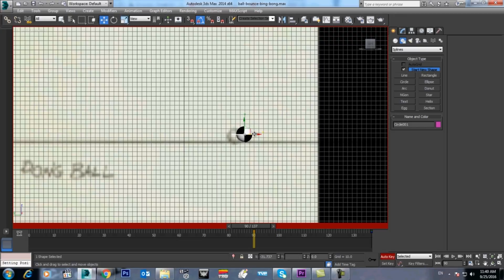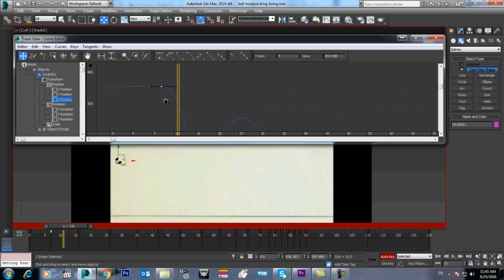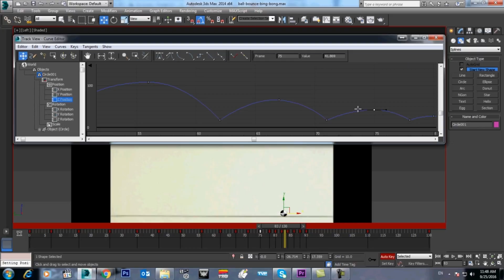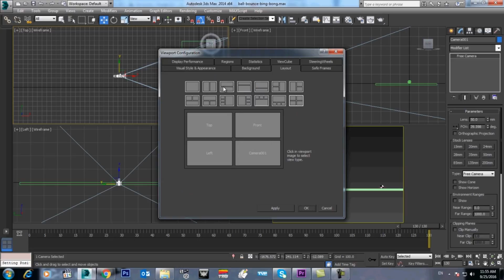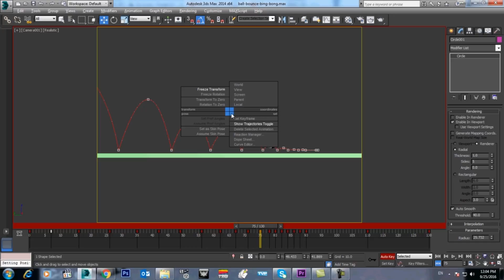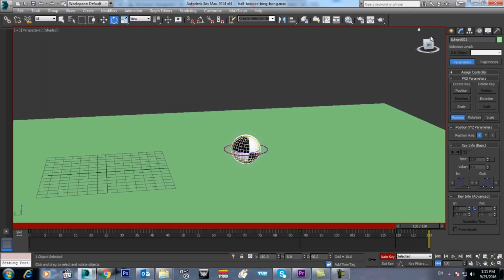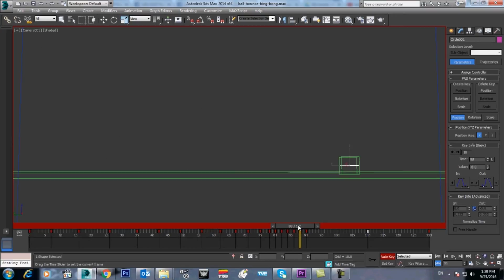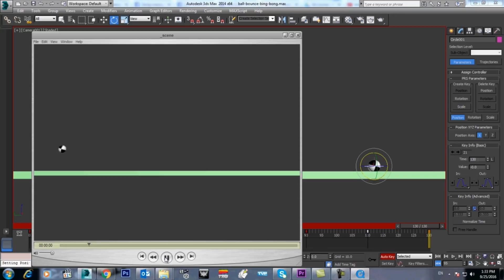bounce ball porcess